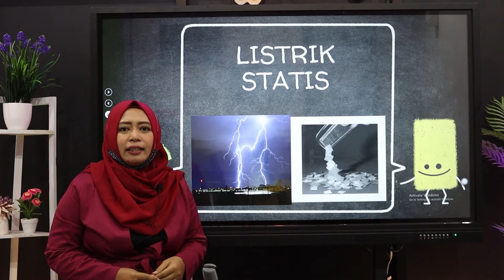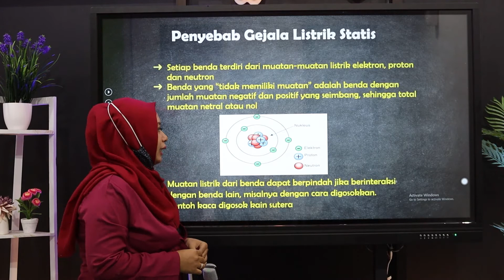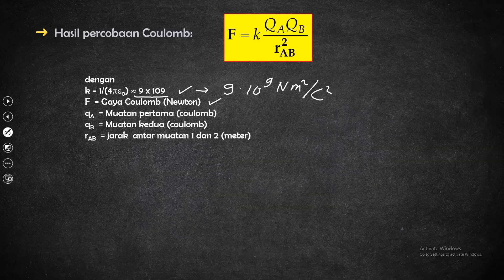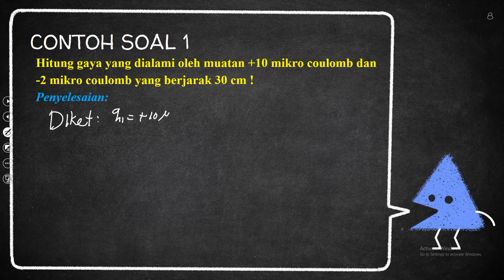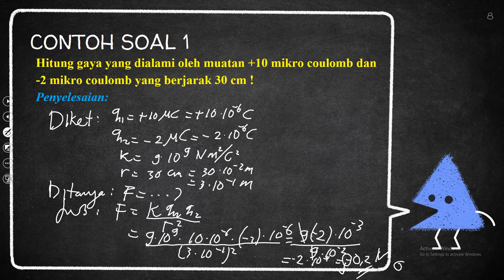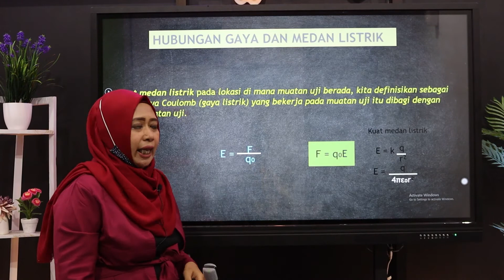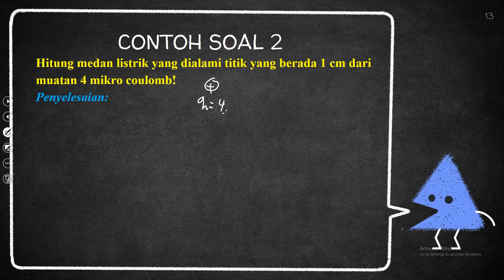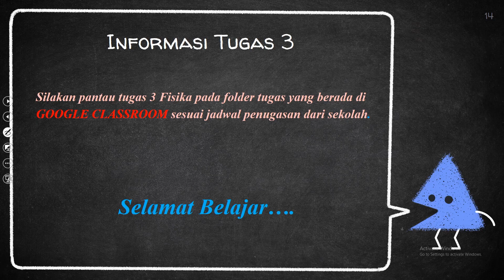X - ALL - FISIKA - Listrik Statis